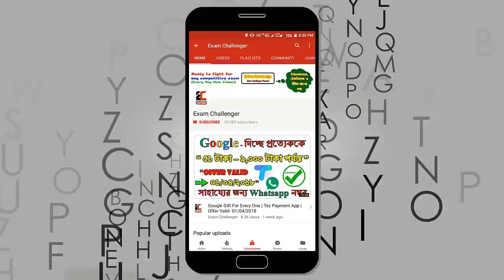Math Class - 2 For Upcoming Railways Exam & Others